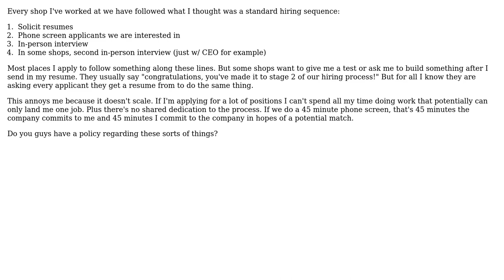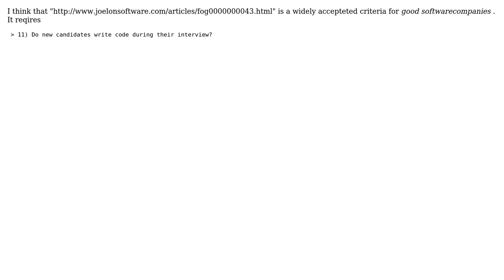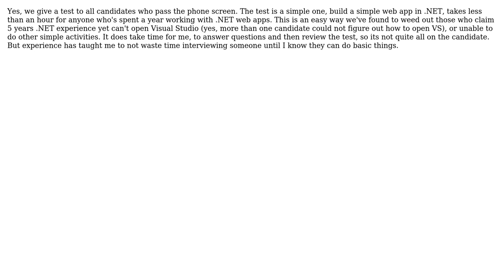Software Engineering: Do you do custom tests/work for a potential employer before the interview?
With thanks & praise to God, and with thanks to the many people who have made this project possible! | Content (except music & images) licensed under CC BY-SA | Music | Images & others | With thanks to user nobody user k3b user Chuck Stephanski user bryanjonker user Andy Wiesendanger user Aditya P and the Stack Exchange Network Trademarks are property of their respective owners. You are responsible for your own actions.